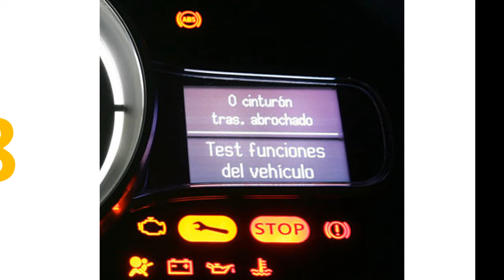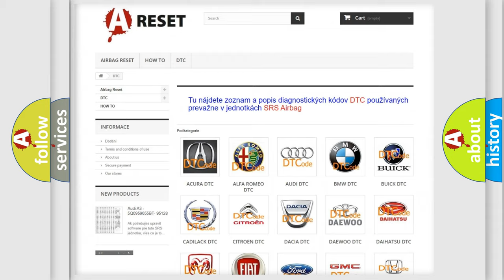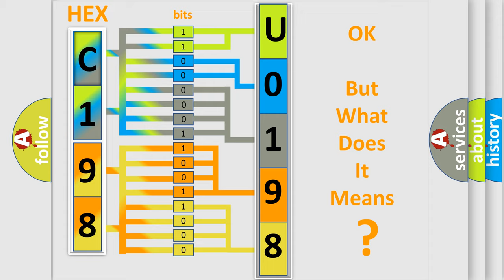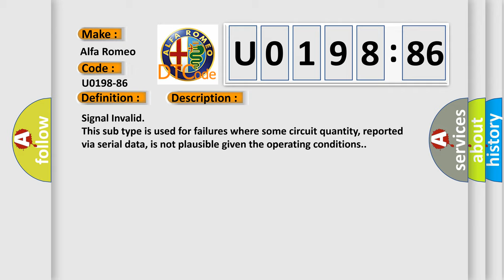DTC Alfa-Romeo U0198-86 Short Explanation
Contents:
0:21 Basic DTC analysis according to OBD2 protocol standard.
1:48 Insight into programming
2:58 A diagnostically understandable description of the Diagnostic Trouble Code
3:05 Basic error definition

Make:
Alfa Romeo
Code:
U0198-86
Definition:
Tbm (Lost Communication With Telematic Box Module)-Signal Invalid
Failure Type:
Signal Invalid